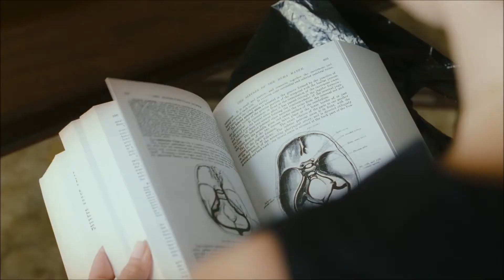Scenes from "Diana (2013)"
First encounter with Dr. Hasnat Khan